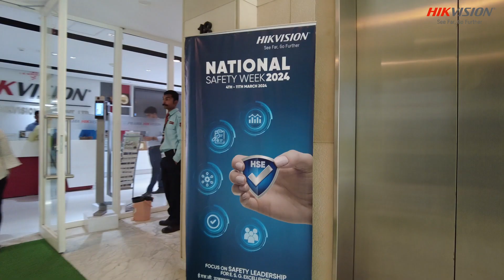Safety Week Day -3| Yoga and Ayurveda training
Day 3 of Safety Week at Hikvision India, where we focus on the health and well-being of our employees. By explaining the importance of yoga and Ayurveda. We believe in the power of holistic health practices like yoga and Ayurveda to promote well-being among our employees. We're committed to keeping our workplace safe.